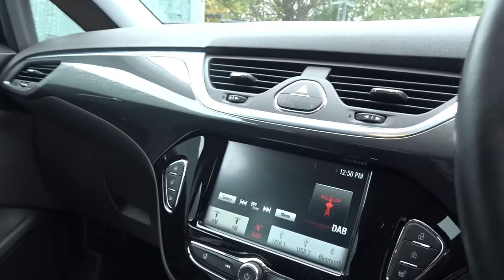FE66PPZ Vauxhall Corsa 1.4 16V 75PS Ecoflex Energy 5dr Inc Air Con